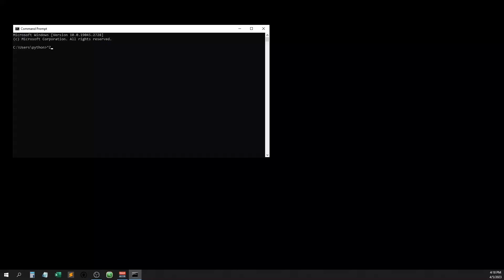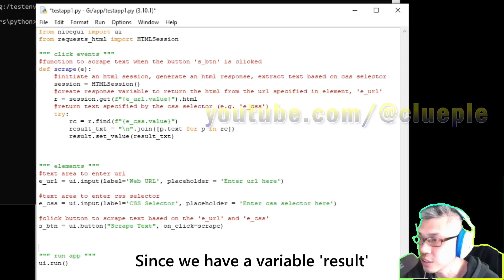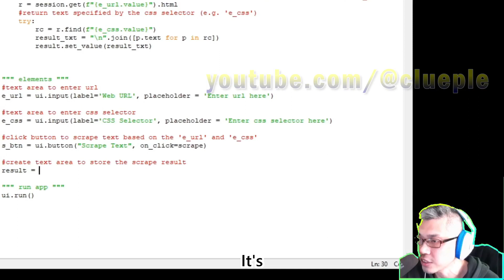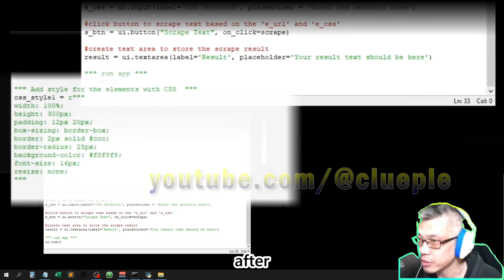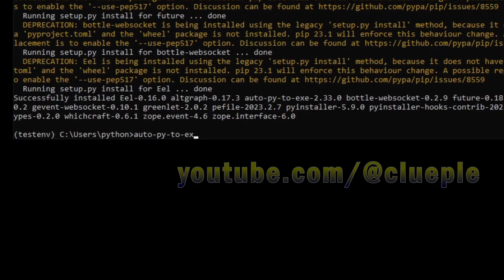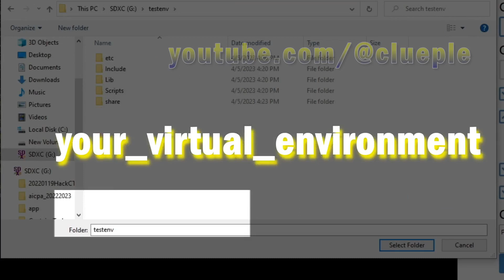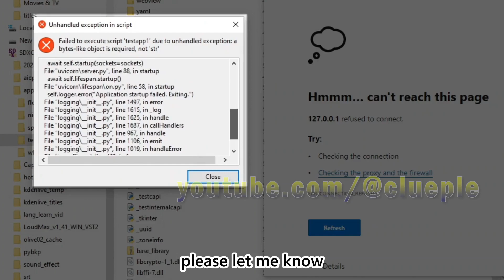Build App With NiceGUI 1.2.6 On Windows | Coding Vlog | Python Web Crawler App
This is a simple walkthrough on how I build a simple webscraper app with nicegui 1.2.6 on Windows.
Listed below is my app development process and the problems encountered.

00:00 Create virtual environment
00:28 Install NiceGUI package
00:40 Install Requests package
01:10 Coding the app
03:00 Add style (CSS) to app elements
03:18 Browser cache problem
03:26 Fix browser cache problem
03:38 Preview the app layout
04:13 Install auto-py-to-exe
04:35 Package Windows Exe with auto-py-to-exe